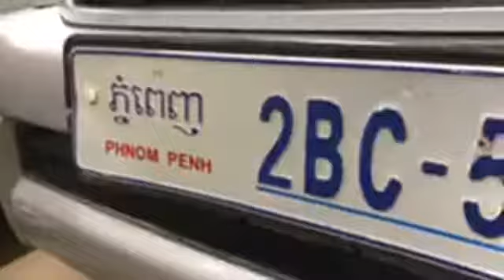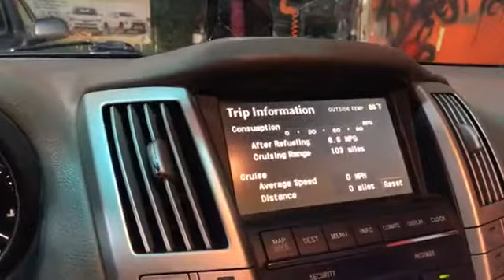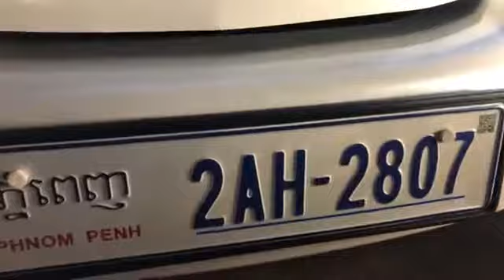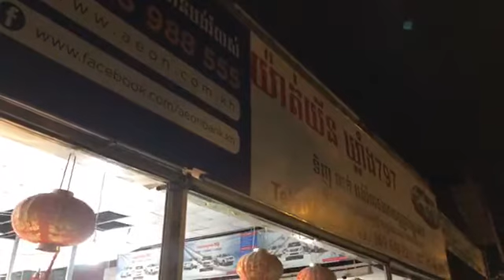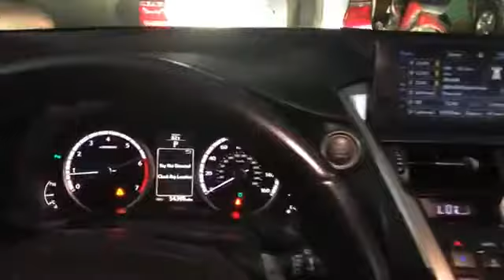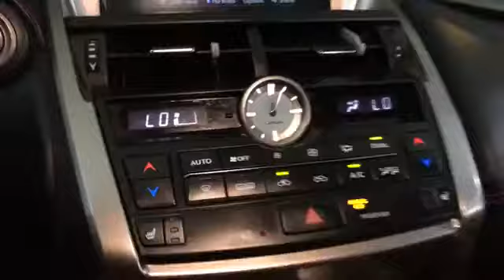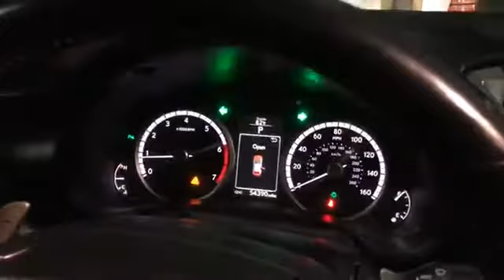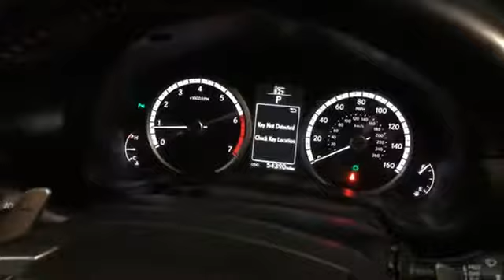ផ្លាកលេខទើបនឹងកាត់មកបាន ថ្មីនោះថ្មី Rx330 04 haft ក្នុងលឿង ពណ៍សរកាំម៉ៃ តម្លៃទន់ ទន់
🈴ឃ្លាំងយ៉ាត់ យន្ត័ 💁‍♀️
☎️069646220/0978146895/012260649